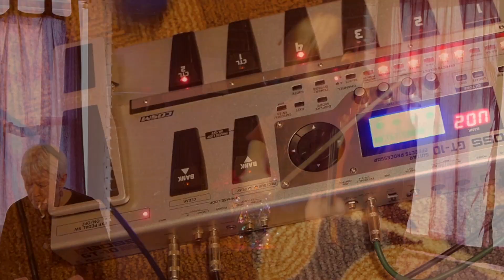Carol of the Bells - Electric Violin & Hammered Dulcimer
Live performance of Carol of the Bells on electric violin and electric dulcimer. Enjoy & Happy Holidays!

Editing: To All My Dear Friends